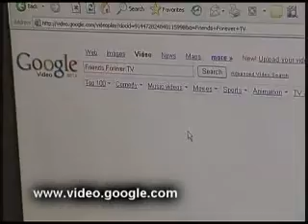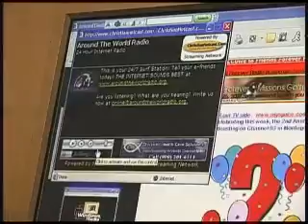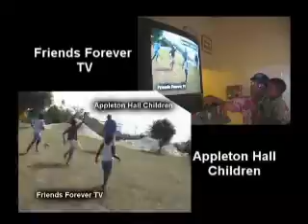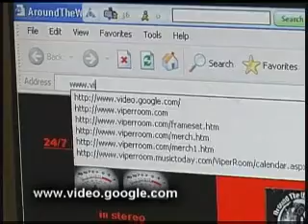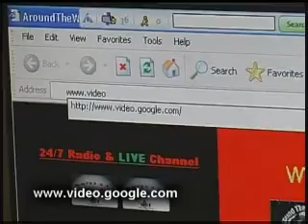FFTV 1A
Myspace FFTV Greeting